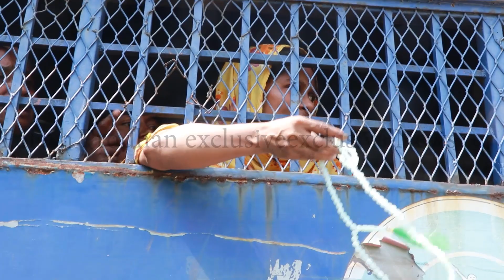এদের চিনে রাখুন, চো*র চ ক্রের সক্রিয় ১০ মহিলা সদস্যকে গ্রে*ফতা র করেছে পু*লিশ।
এদের চিনে রাখুন, চো*র চ ক্রের সক্রিয় ১০ মহিলা সদস্যকে গ্রে*ফতা র করেছে পু*লিশ সমাজ সচেতন এর জন্য সকলকে অ নুরো ধ করবো ভিডিওটি শেয়ার করুন।